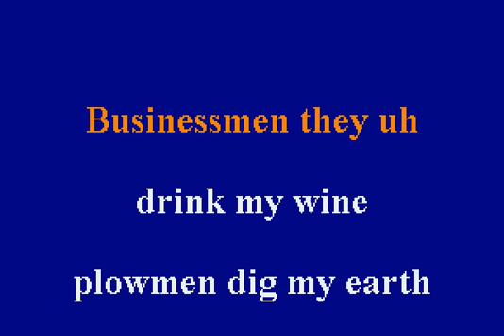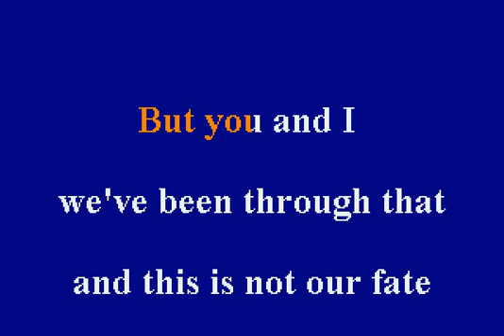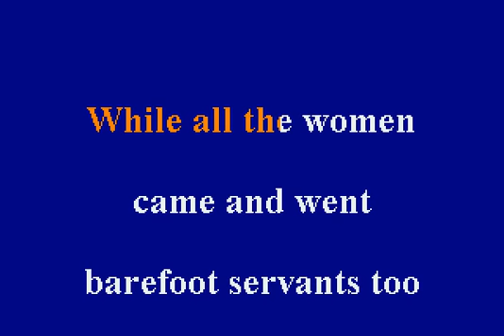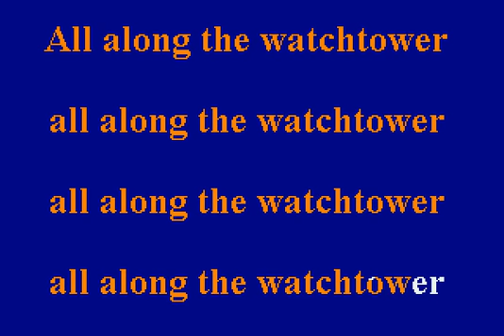Jimi Hendrix - All Along The Watchtower - Karaoke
DG05-16
WeBull is offering 1 free stock when you sign up and 2 more free stocks when you deposit $100.  The free stock is picked at random but can be worth up to over $1000!